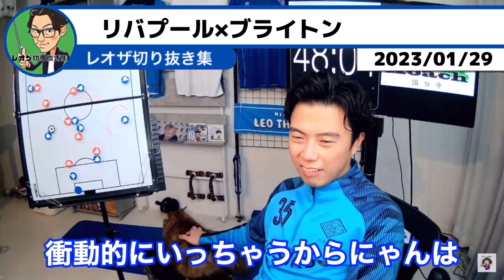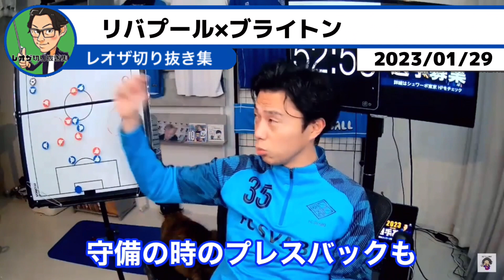【三笘ゴール】三笘のスーパーゴールでリバプール撃破/ゴールシーン&試合総括【レオザ切り抜き】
このチャンネルは '’Leo the football’’サッカーに関するニュースの考察や試合分析の切り抜き動画をUPしていきます✍️

コメント欄は皆さんのサッカー等に関する意見交換等ご自由にお使い下さい🏠
悪意あるアンチコメントは削除します。

・Youtuber
・FC ŠVABO監督
・分析官
・オンラインサロン"Leo the football 学園" 学長

0:00-0:42 エリオット1点目
0:42-1:02 ブライトン同点ゴール
1:02-2:41 三笘スーパーゴール
2:41- 三笘の修正点